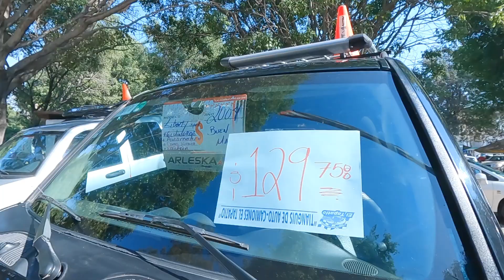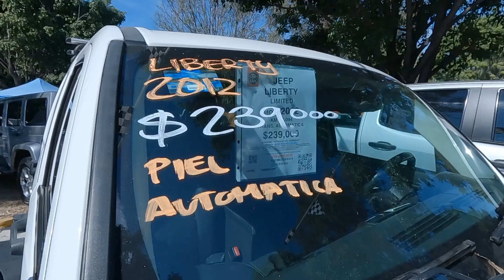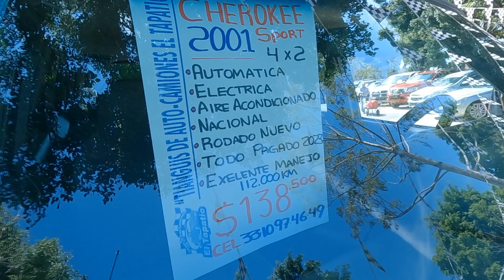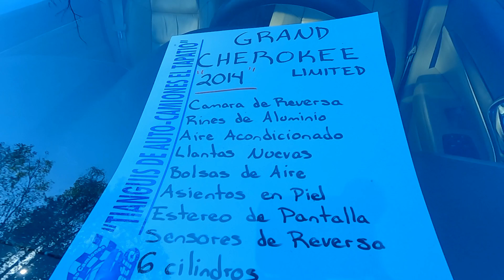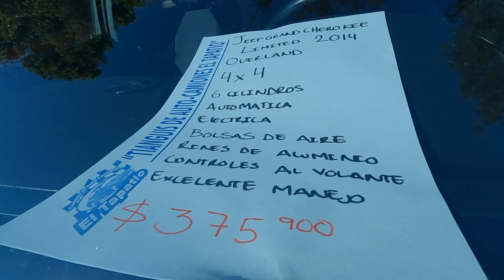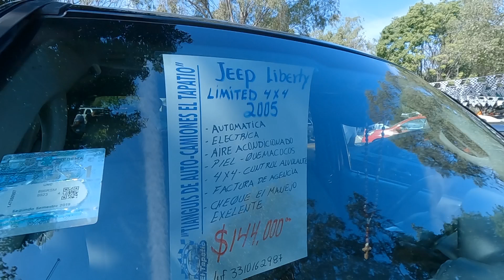Jeep liberty cherokee wrangler auto tianguis Guadalajara